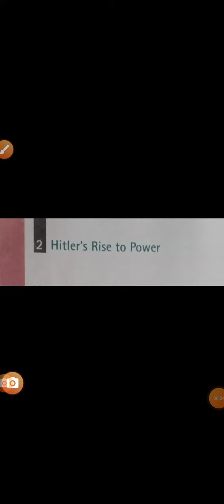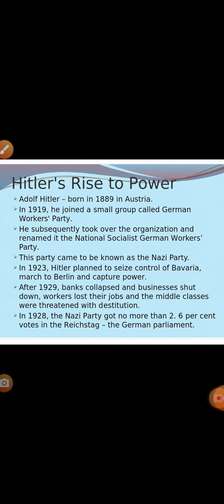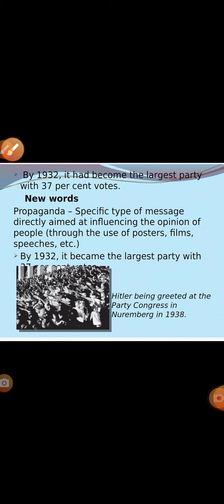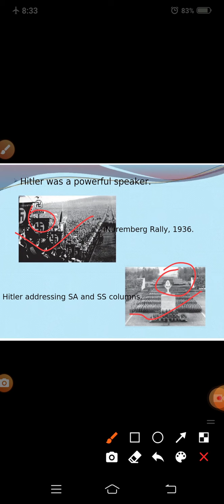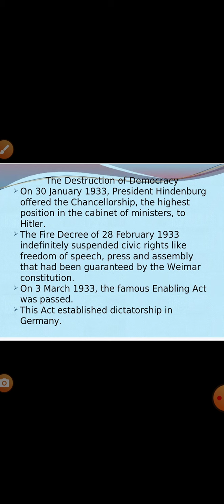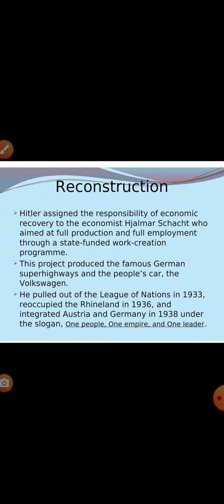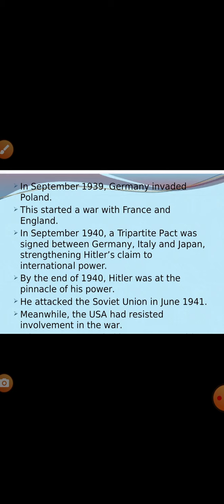Hitler's rise to power